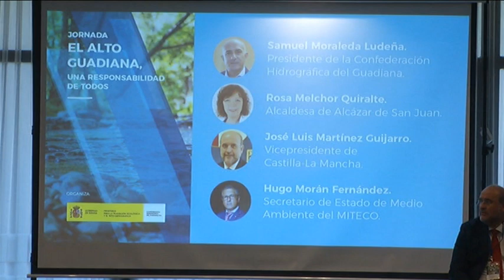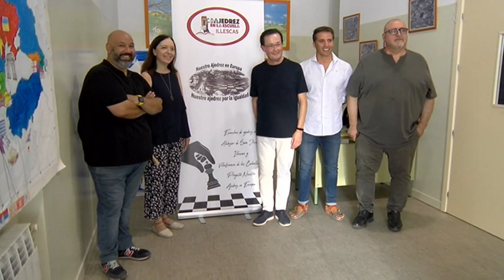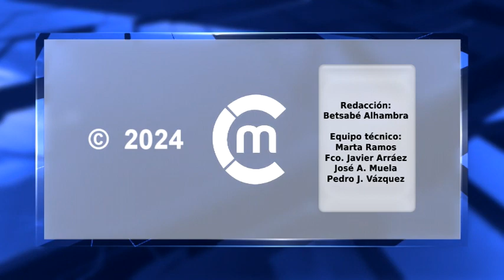Informativo jueves, 8 de agosto de 2024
- Dos incendios sin consecuencias ayer en Alcázar
- Comunidades de Regantes del Alto Guadiana piden colaboración al MITECO
- El Circo Playgruond para los Escenarios de Verano
- Noche de poesía en el parque con el Ateneo de Alcázar
- Comienza el XVII Campus de Verano ‘Nuestro Ajedrez en Europa’